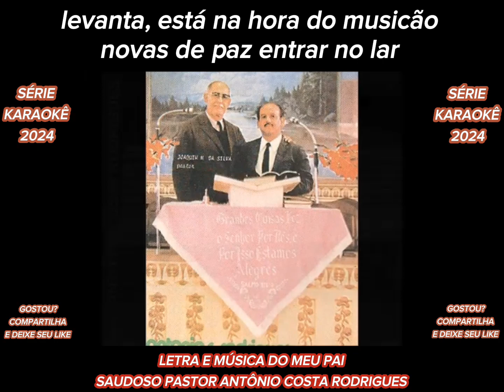MUSICAL NOVAS DE PAZ canta Pr. ANTONIO COSTA série karaokê PLAY BACK legendado